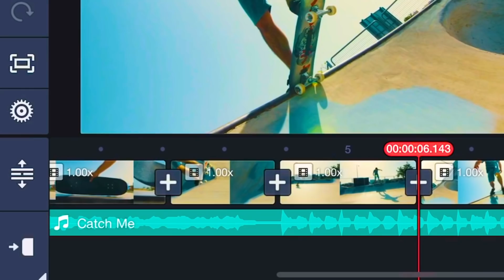Introducing KineMaster 4.14!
Layers now snap on the Timeline, the Jump To button has expanded capabilities, and there's more coming very soon! Head over to Google Play or Apple's App Store to see the complete version history and get KineMaster 4.14 for your mobile device!

Every KineMaster asset can be used worry-free in your YouTube videos, even if they're monetized. Try it now!